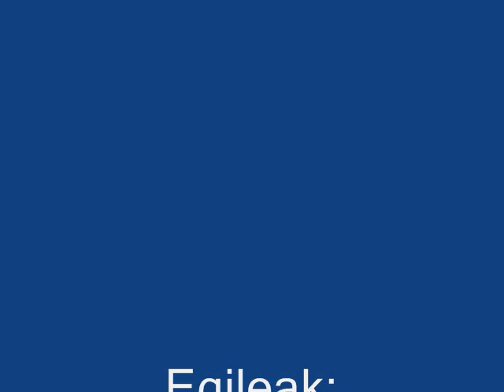Bide heziketa Langile Ikastolan